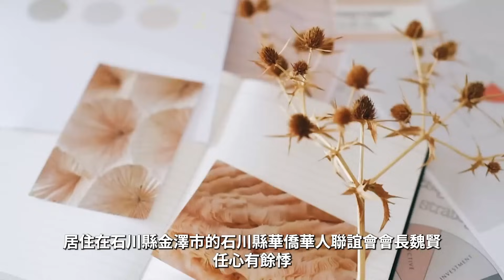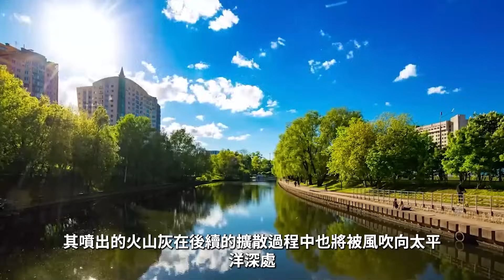新年第一天，日本突發7.6巨震！2天連震155次！高僧卻驚爆：這將是日本今年最好的一天！丨禪語